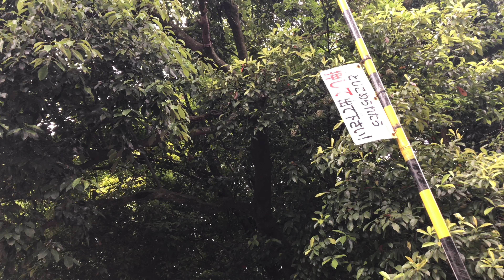2020年5月20日(水)京都嵐山竹林の小径Arashiyama bamboo forest 岚山竹林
PM3:30頃の嵐山竹林の風景です。